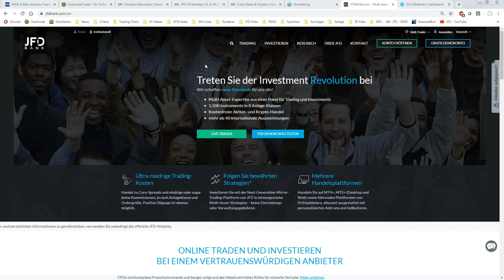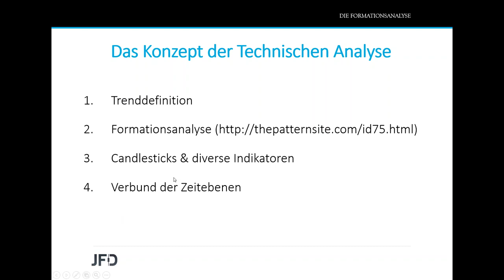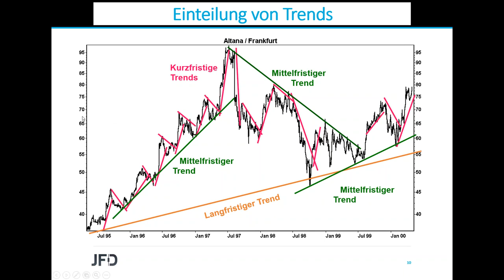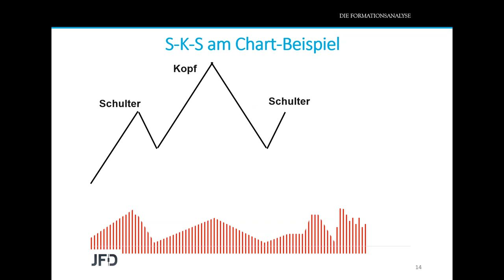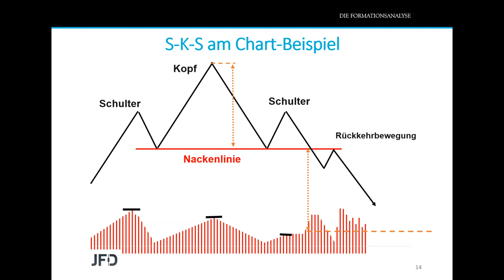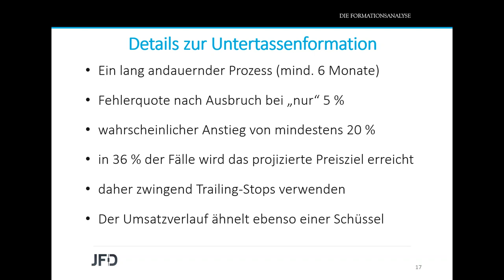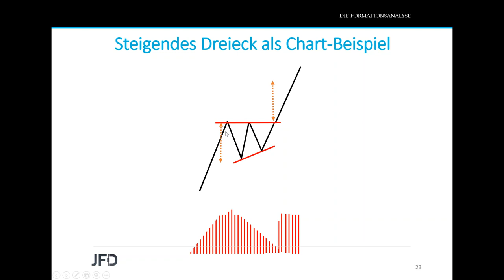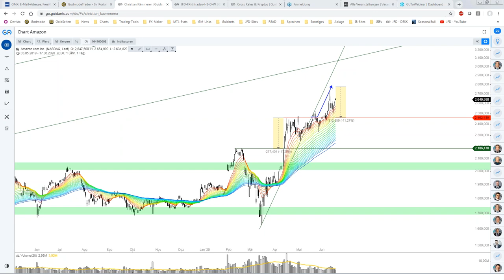JFD Workshop - Einstieg in die Formationslehre 18.06.2020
Erfahren Sie in diesem Webinar alles über die wesentlichen Formationen der klassischen Charttechnik. Worin liegt hier eigentlich der Unterschied und welche Rahmenbedingungen sollte man bei der Anwendung diverser Formationen beachten? Eine statistische Auswertung dieser Formationen rundet das Webinar ab und führt Sie in die klassische Formationslehre ein.